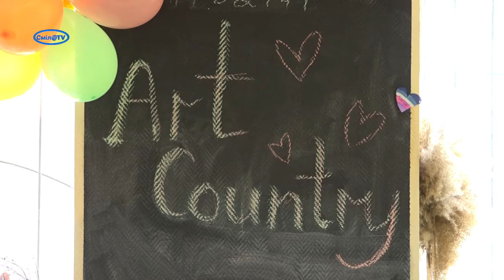Приходь 1 травня на захід у центр Сміли – допоможи ЗСУ!